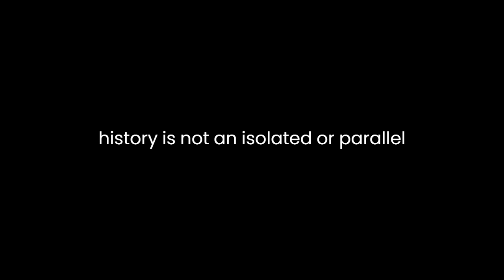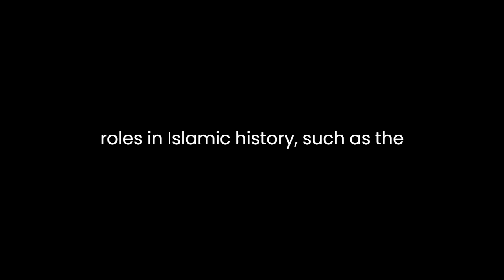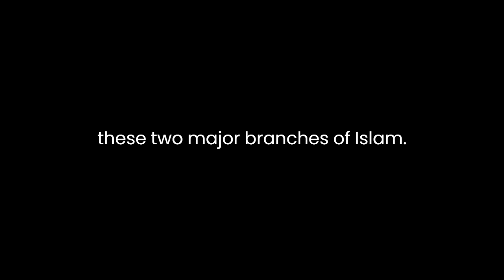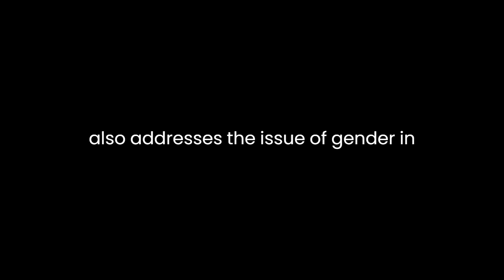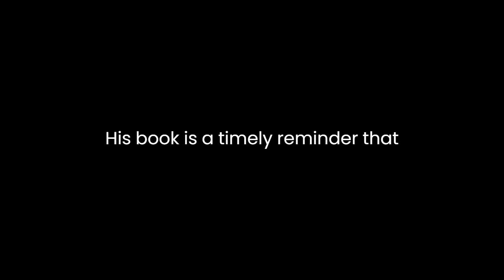"Destiny Disrupted" By Tamim Ansary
"Destiny Disrupted: A History of the World through Islamic Eyes" by Tamim Ansary offers a unique perspective on world history, presenting it through the lens of Islamic civilization. Ansary's narrative challenges the conventional Eurocentric view of history, providing readers with a refreshing and thought-provoking alternative that invites us to reevaluate our understanding of the past.Ansary's central thesis is that Islamic history is not an isolated or parallel history but an integral part of the global narrative. He argues that understanding Islamic history is crucial for comprehending the complex interplay of cultures, religions, and civilizations that have shaped our world. Ansary's approach is to recount world history, from the early days of Islam to the present, while highlighting the key events, personalities, and movements from an Islamic perspective.One of the strengths of Ansary's book is his ability to humanize history. He introduces readers to the diverse range of individuals who played pivotal roles in Islamic history, such as the early caliphs, philosophers like Ibn Sina, and scholars like Ibn Khaldun. By delving into their lives and thoughts, Ansary paints a vivid picture of the intellectual and cultural richness of Islamic civilization.Ansary also examines how Islamic societies have responded to external challenges. He explains the impact of the Crusades and Mongol invasions on the Muslim world, providing insights into the resulting political and social changes. Additionally, he sheds light on the rise of the Ottoman Empire and its implications for both Islamic and global history.Furthermore, Ansary tackles the complex issue of Islamic theology and the Sunni-Shi'a divide. He discusses the historical context and underlying theological differences that have shaped these two major branches of Islam. This discussion is essential for understanding contemporary conflicts in the Middle East and their historical roots.Throughout the book, Ansary emphasizes the concept of "jihad" and its evolving interpretations over time. He shows how the term has been invoked for both defensive and expansionist purposes, highlighting the fluidity of its meaning throughout history. Ansary's nuanced treatment of jihad is essential in challenging oversimplified narratives about Islam and violence.Another significant aspect of Ansary's narrative is his examination of the encounter between the Islamic world and the West. He explores the Crusades, colonialism, and the modern era, offering insights into how these interactions have shaped the contemporary global landscape. Ansary's account serves as a reminder of the complex history that underlies current geopolitical tensions.Moreover, Ansary touches on the impact of technology and globalization on Islamic societies. He discusses how these forces have led to both opportunities and challenges, reshaping traditional structures and ways of life. This analysis is especially relevant in understanding the dynamics of the modern Muslim world.In "Destiny Disrupted," Ansary also addresses the issue of gender in Islamic history, shedding light on the roles and contributions of women throughout the centuries. He discusses the diversity of experiences women have had in different Islamic societies and how their status has evolved over time. This perspective adds depth to our understanding of Islamic civilization.In conclusion, Tamim Ansary's "Destiny Disrupted: A History of the World through Islamic Eyes" offers a compelling and informative narrative that challenges the Eurocentric perspective of world history. Ansary's approach humanizes history, presenting it through the experiences of individuals and societies, and provides a valuable alternative perspective on key events and movements in world history. His book is a timely reminder that history is not a monolithic narrative but a complex tapestry of interconnected stories, and understanding Islamic history is essential for a more comprehensive view of the world's past and present.